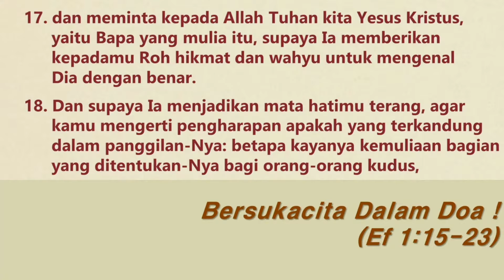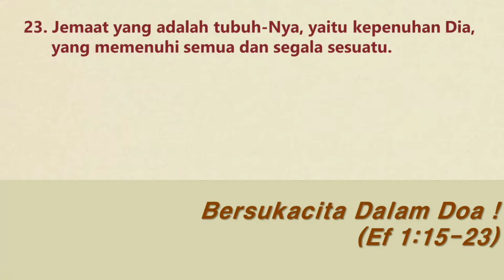[Firman Only] Bersukacita Dalam Doa - Penginjil Anita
Mari kita beribadah bersama 🥳

예원 인도네시아어 예배국
Kebaktian BHS Indonesia

Sunday Service in Korean (Online Simultaneous interpretation in Indonesian) - 10:00 KST (08:00 WIB)
Sunday Service in Indonesian - 12:00 KST (10:00 WIB)
Vision Center room 402 - Yewon Church
서울특별시 강서구 화곡로63길65 예원교회

Ibu Anita (Seoul) : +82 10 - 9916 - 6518